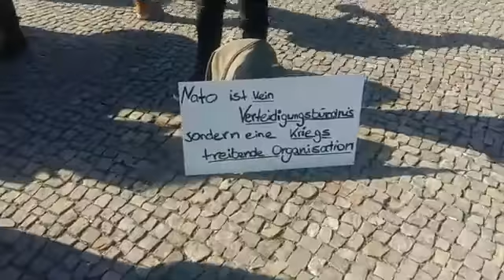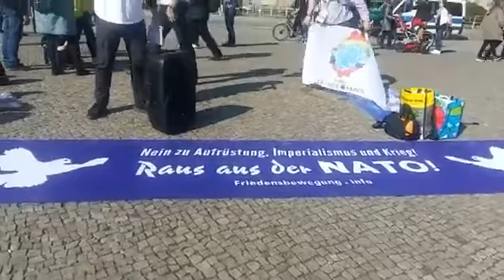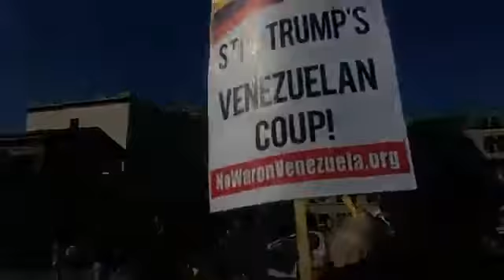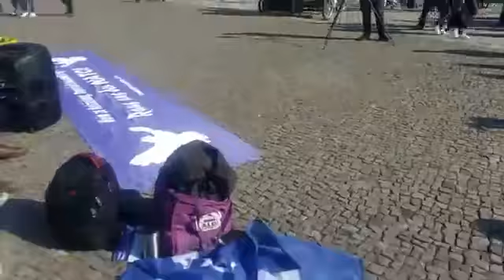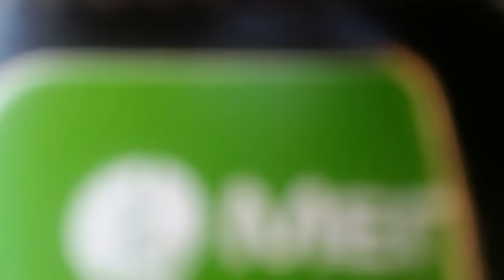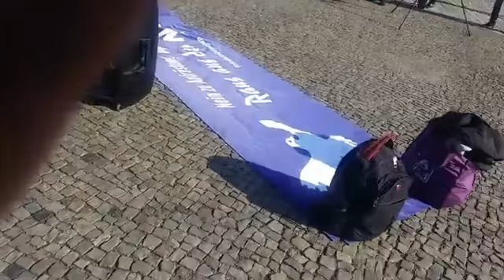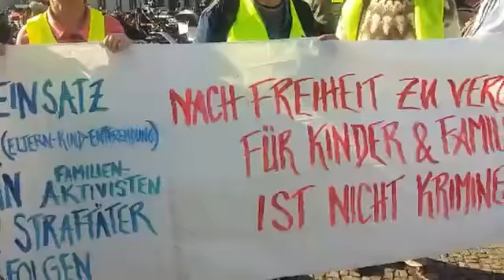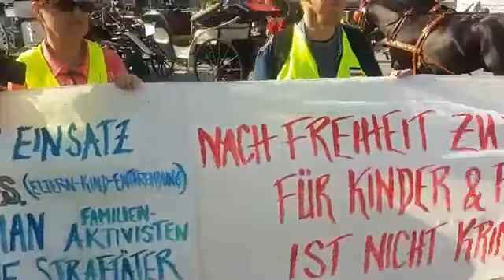70 Jahre NATO - Berlin Demo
Raus aus der Nato nach 70 Jahren. Am 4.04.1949 wurde die NATO gegründet, seit 1955 ist Deutschland in diesem Bündnis dabei.
Am 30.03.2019 wurde in Berlin gegen die NATO demonstriert, ich war dabei und habe bewegte Bilder eingefangen.